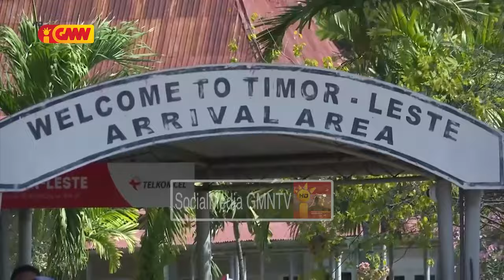Ho prezensa Papa Francisco durante loron 3 iha TL husik hela istória furak ba povu sai memória